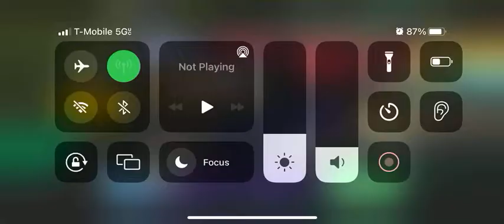NFS No Limits| My Garage Collection| June 2022 (30 sub special)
Yall are the best! My next goal is 50 subs I know we can do it. It might be kinda hard